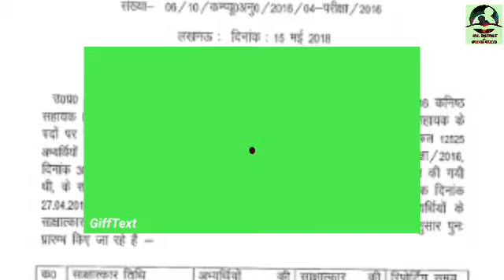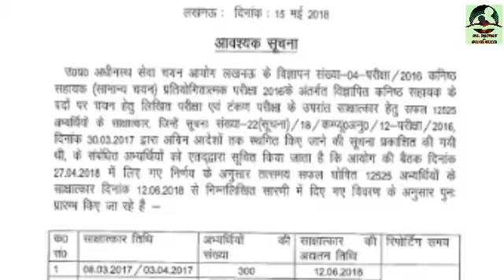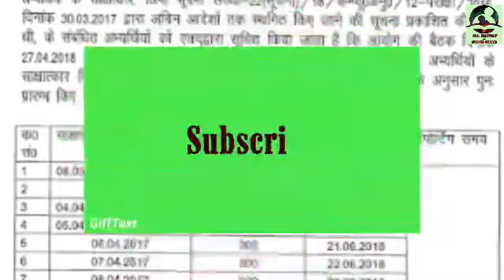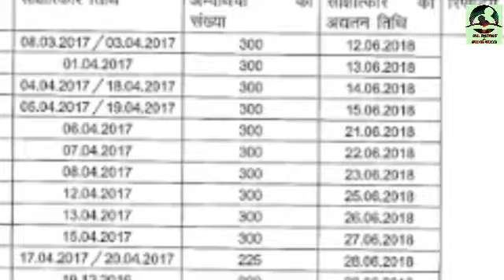उत्तर प्रदेश कनिष्ठ सहायक 2016 साक्षात्कार तिथि। All oneday and other exam.